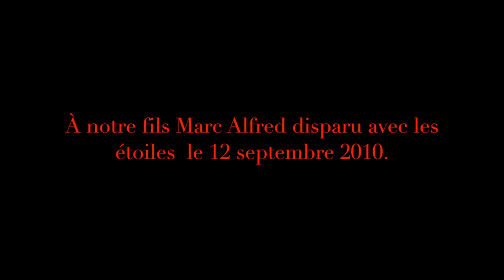À saignèville sur haine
Chanson imaginée et vécue. N'y voyez pas le mal, j'aime les mots et le son. ça n'engage que son auteur.